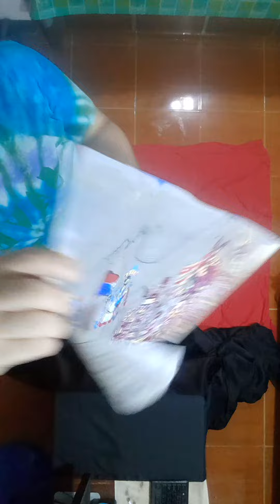Talibatab Chronicles #041 2022-7